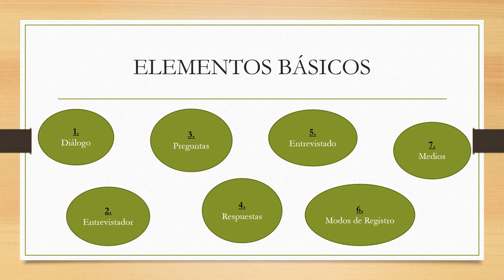Presentación Power Point - Entrevistas - Virgina Bonard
Presentación del Tinkuencuentro de Virgina Bonard